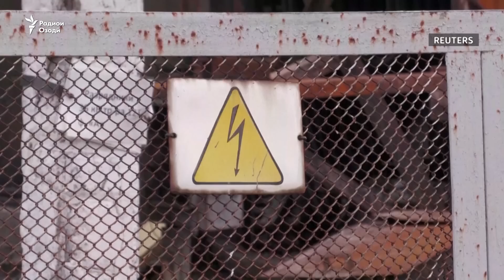Зеленский мегӯяд, 6 ҳазор километри мураббаъ хоки ин кишварро аз таҷовузгарон пок кардааст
Президенти Украина мегӯяд, 6 ҳазор километри мураббаъ хоки ин кишварро аз таҷовузгарон пок кардааст.